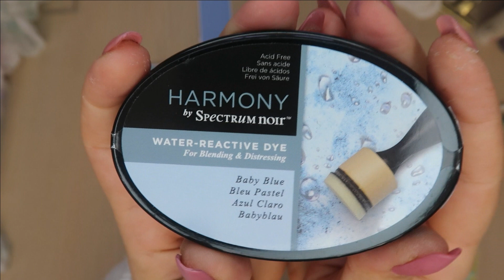Tuto album action Petit Prince 6/7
Bonjour tout le monde ! Je vous retrouve aujourd'hui dans une nouvelle vidéo! J'espère que ça va vous plaire! Je vous fais de gros bisous et je vous dis a très vite! N'oubliez surtout pas d'activer la cloche pour ne rater aucune de mes vidéo!!!